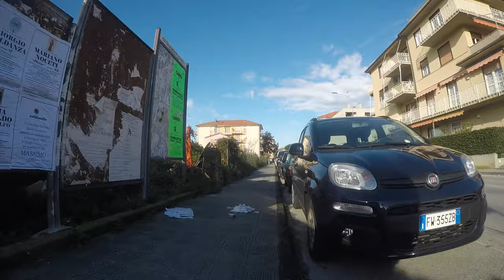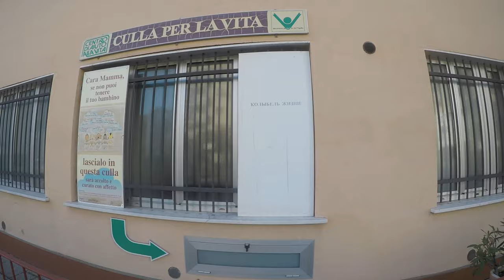Passeggiando a Sestri Levante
Da via Arnaldo Terzi a via Antica Romana Occidentale fino al sottopassaggio della stazione ferroviaria.

Tutti i video a passeggio per Sestri Levante li potete trovare su